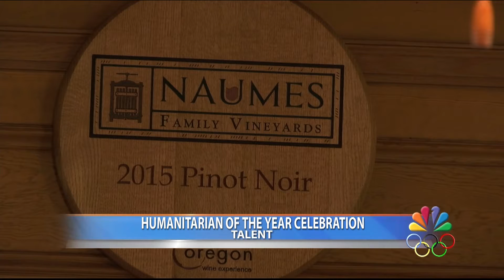Local Oregon Leader Given Humanitarian of the Year Award